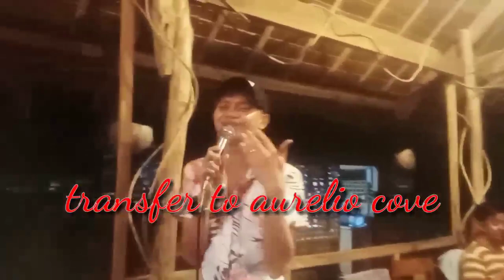OUTING AT LAPUS-LAPUS BEACH!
Mahalaga masaya lang ang kaibigan ko para magcelebrate ng kanyang graduation day kahit walang graduation ceremony.